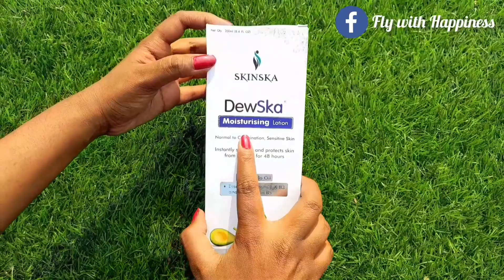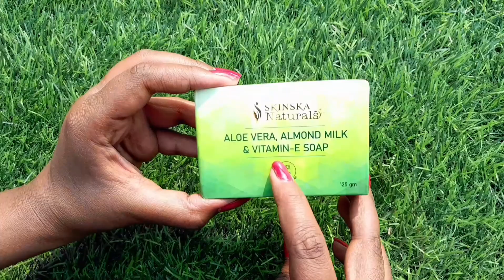BODY LOTION ,CEROC C3 SERUM & SOAPS OF SKINSKA NATURALS | Get Bright Smooth & Glowing Skin Naturally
skinska soaps, skinska ceroc c3 serum,skinska mosturizing lotion,dewska body lotion,skinska serum,best body lotion in india,best smelling body lotion in india,best toxic free body lotion,best body lotion for winter with spf,best body moisturizer for extremely dry skin,jovees body lotion,biotique body lotion,lotus body moisturizer,himalaya body lotion,patanjali saundarya body lotion,dove body

lotion,ponds moisturising body lotion,vesline body lotion,nivia express hydration,parcuit coconut milk,vlcc body lotion,broplus body lotion himalaya soap,himalaya neem and turmeric soap review,himalaya neem and turmeric soap,himalaya neem & turmeric protecting soap,himalaya neem soap ke fayde,himalaya neem soap for face,himalaya neem sabun,himalaya soap for pimples,neem soap,neem soap benefits,soap,soap factory,soap making,sabun kaise banta hai,sabun banane ki machine,soap making machine,soap making process in factory,machine,modern technology,how its made,how its made soap,production,machines,amazing machines,automatic,modern,modern technology machines,food production,soap production factory,soap production line,invention,best bathing soap,nahaane ki best sabun,sabse acchi sabun kaunsi hai,soaps in india worst to best,best bathing soap in india,is patanjali soap good,is lux soap bad for health,which soap is best for dry skin,which soap is best for oily skin,best soap for dry skin,best soap for winters,fit tuber soap,fit tuber soap hindi.,fit tuber latest hindi video,fit tuber worst to best 2020,fit tuber hindi latest,fittuber hindi,fittuber soap,fit tuber product review,turmeric,saaol,drchhajer,bimalchhajer,haldi,jadoo diet,face serum,serum,top 10 face serum for bright skin,face serum क्या है,कैसे यूज़ करें? foundation से पहले skin पर क्या लगाएं,फेस सीरम के क्या फायदे है??,skincare,skin whitening,skin tightening,vitamin c serum सीरम क्या होता है?,सीरम कैसे लगाते हैं?,सीरम कब लगाना है?,सीरम क्यों लगाना है?,सीरम लगाने के फायदे,vartika anand,facial serum,serum,all about serum,all you need to know,all you need to know serum,face serum,glowing skin,skin brightening,bright skin,serum for glowing skin,best serum for glowing skin parenting channel,baby care,parenting guidance,best channel on parenting,vitamin c,vitamin c serum,best vitamin c serum in india,everything about vitamin c,how to use vitamin c serum,vitamin c serum for all skin types,benefits of vitamin c serum,vitamin c serum results,vitamin c serum in india,best vitamin c serum,vitamin c serum benefits,vitamin c serum for face सिरम कैसे लगाएं,face serum क्या है,फेस पे सीरम लगाने का सही तरीका,how to apply face serum (hindi),सीरम क्या है,सीरम कब लगाएं? कैसे लगाएं? क्यों लगाएं?,all about face serum,face serum for youthful glowing bright skin,face serum for glowing skin,what is serum? | how to apply face serum,serum lagane ka sahi tarika classicalyoga,patanjali,hathayoga,yogaguru,yogaindia,shareyoga,asanas,yogatraditition,ashtanga,asana,pranayama,meditation,yogicworld,indiantradition,yogictradition,health,mind,teacherstraining,yogatherapy,sattvicfood,tyi,tyispeaks,health,fitness glowing skin,aloe vera facial,skin whitening,facial at home,glowing skin home remedy,aloevera facial,aloevera gel,maa yeh kaise karun,homemade scrub for glowing skin,aloe vera facial at home,bleach at home,aloe vera face mask for glowing skin,aloe vera face mask overnight,aloe vera face mask for pimples,aloevera gel mask at home,aloe vera face mask for dark spots,facial at home step by step,aloe vera face mask for oily skin,aloe vera face mask for acne scars,glowing skin,skin brightening,bright skin,serum for glowing skin,best serum for glowing skinbaby care,parenting guidance,best channel on parenting,vitamin c,vitamin c serum,best vitamin c serum in india,everything about vitamin c,how to use vitamin c serum,vitamin c serum for all skin types,benefits of vitamin c serum,vitamin c serum results,vitamin c serum in india,best vitamin c serum,vitamin c serum benefits,vitamin c serum for facevitamin c serum,best vitamin c serum,vitamin c,top 5 vitamin c serum,clear skin,glowing skin,tips & tricks,how to use vitamin c serum,vit c serum,vitamin c capsules for skin,acne marks,vitamin c benefits,vitamin c capsule,vitamin c for clear skin,super style tips,super style tips komal  serums for skin,serums for anti ageing,serums for fine lines wrinkles